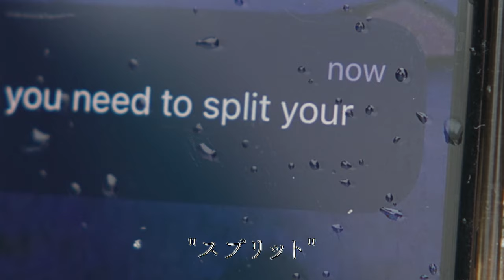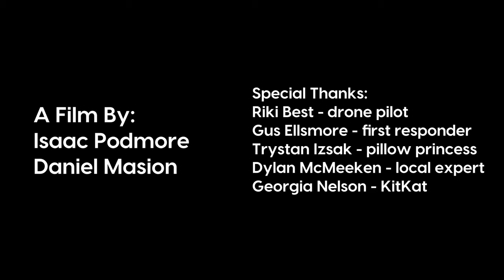YUGO 融合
Yugo 融合 (fusion) combines monoskiing and the Niseko backcountry. Taking the sport to new highs (and lows), where no monoski has been before.

Special thanks to:
@gusellsmore @trystenizsak @dylanmcmeeken @georgiaa_nelson and everyone who tuned it last night at the @nisekoshootout stoked to take out the People’s Choice award! 💥

Yes, Danny’s feet are still cold